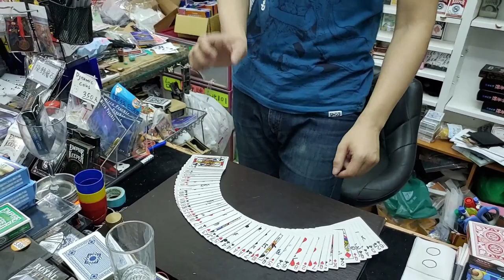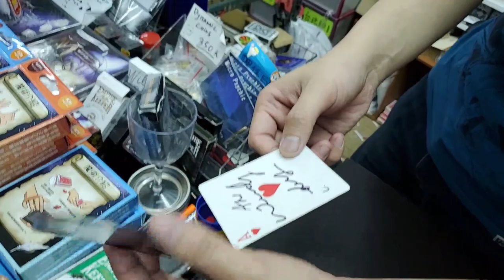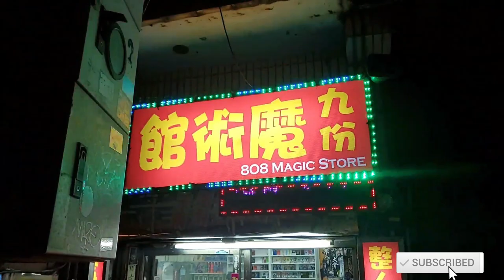The Wizard of Jiufen 九份魔法 | bawnsai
on 18th April 2020